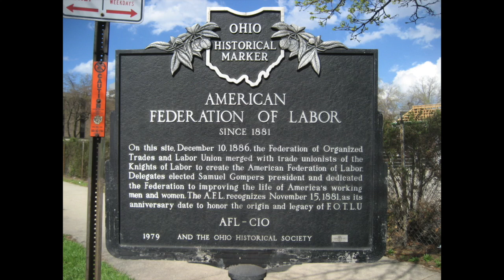Labor Movements Documentary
Documentary made by Alex Spheekas, Mike Beck, Nicholas Deluco, and Aaron